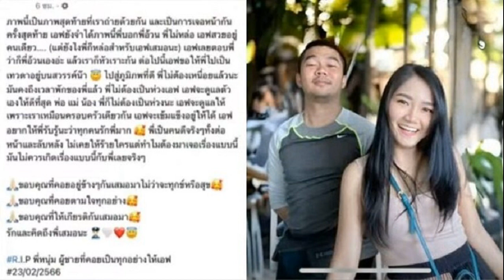เจ้าฟ้าสิริวัณณวรี พระราชทานสิ่งของแก่ชาวตุรกี ประสบเหตุแผ่นดินไหว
สมเด็จพระเจ้าลูกเธอ เจ้าฟ้าสิริวัณณวรี นารีรัตนราชกัญญา พระราชทานสิ่งของแก่ประชาชนชาวตุรกี ประสบเหตุภัยพิบัติแผ่นดินไหว

สมเด็จพระเจ้าลูกเธอ เจ้าฟ้าสิริวัณณวรี นารีรัตนราชกัญญา ทรงห่วงใยประชาชนชาวตุรกี
ที่ประสบเหตุภัยพิบัติแผ่นดินไหว เมื่อวันที่ 6 ก.พ. 2566 ส่งผลให้มีผู้เสียชีวิต ผู้บาดเจ็บ
ผู้สูญหาย และผู้ไร้ที่อยู่อาศัยเป็นจำนวนมาก ทั้งยังเกิดความเสียหายต่อบ้านเรือน ทรัพย์สิน
และโครงสร้างพื้นฐานเป็นวงกว้าง จึงพระราชทานความช่วยเหลือบรรเทาทุกข์แก่ประชาชนชาวตุรกีเมื่อเวลา 18.23 น. วันที่ 22 ก.พ. 2566 สมเด็จพระเจ้าลูกเธอ เจ้าฟ้าสิริวัณณวรี
นารีรัตนราชกัญญา เสด็จไปยังโรงเก็บอากาศยาน ฝูงบิน 601 กองบิน 6 กองทัพอากาศ
เขตดอนเมือง กรุงเทพมหานคร พระราชทานพระวโรกาสให้ นางแซรัป แอร์ซอย เอกอัครราชทูตสาธารณรัฐตุรกีประจำประเทศไทย เฝ้ารับพระราชทานสิ่งของ ได้แก่ เครื่องปั่นไฟฟ้าขนาดเล็ก ซึ่งมีความจำเป็นในสถานการณ์ปัจจุบัน รวมทั้งถุงนอนกันหนาวที่กันความหนาวเย็นได้ถึงอุณหภูมิติดลบ 5 องศา และอาหารแห้ง เช่น บะหมี่สำเร็จรูป ปลากระป๋อง และขนม ที่มีคุณค่าทางโภชนาการ สามารถรับประทานได้ทันทีในสถานการณ์การเกิดภัยพิบัติ ในการนี้ ทรงมีพระปฏิสันถารกับเอกอัครราชทูตสาธารณรัฐตุรกีประจำประเทศไทย โดยทรงแสดงความเสียพระทัยพร้อมพระราชทานกำลังใจแก่ประชาชนชาวตุรกีให้ผ่านพ้นเหตุภัยพิบัติและความสูญเสียครั้งนี้ไปให้ได้จากนั้นทรงบรรจุสิ่งของพระราชทานร่วมกับกำลังพลจากหน่วยม้าทรงประจำพระองค์ฯ กองพลทหารม้าที่ 2 รักษาพระองค์ฯ เพื่อนำไปช่วยเหลือและบรรเทาทุกข์แก่ประชาชนชาวตุรกีโดยกองทัพอากาศ จะเป็นผู้ดำเนินการจัดส่งสิ่งของพระราชทานไปยังสาธารณรัฐตุรกี และจะรับคนไทยในสาธารณรัฐตุรกีที่ประสงค์จะเดินทางกลับประเทศไทยมาในเที่ยวบินกลับด้วย